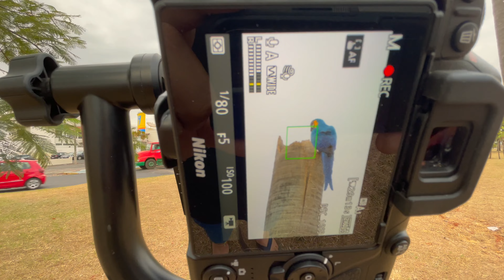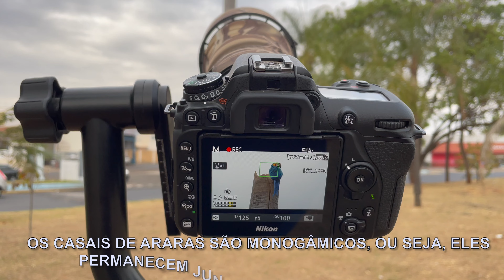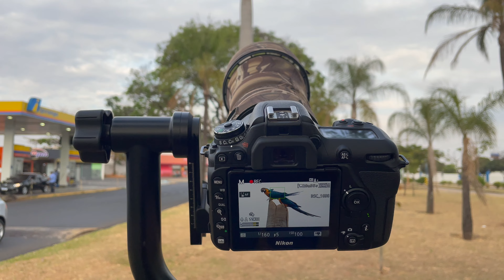IMAGENS inacreditáveis de um CASAL de ARARA CANINDÉ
Nesse vídeo vou mostrar para vocês imagens inacreditáveis que eu consegui registrar de um casal de ARARA CANINDÉ.

O vídeo foi filmado na cidade de UBERABA no TRIANGULO MINEIRO em pleno horário de pico, porém esse casal de arara canindé não ligou para o barulho e continuo dando seu espetáculo com essas cores deslumbrantes.

Sem dúvidas essa é uma das aves mais lindas que eu ja vi na minha vida.

SOBRE O MEU CANAL:

Me chamo Guilherme e viajo pelo mundo fotografando e filmando cada lugar que eu visito. Aqui no canal você vai ver conteúdos sobre viagem, fotografias, dicas para voce se destacar nas redes sociais, dicas de edição de videos e fotos, além de compartilhar minha experiencia de morar no Canadá a mais de 8 anos.